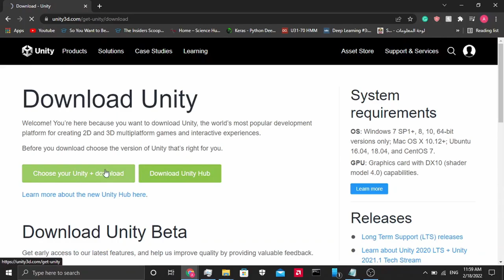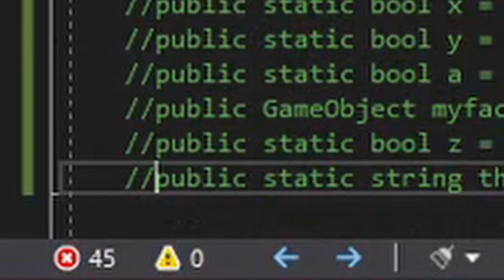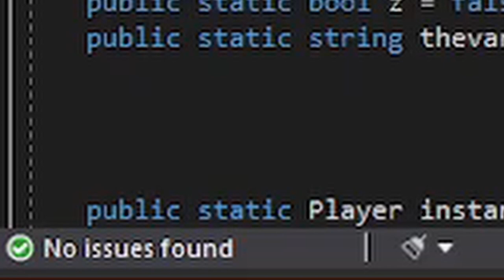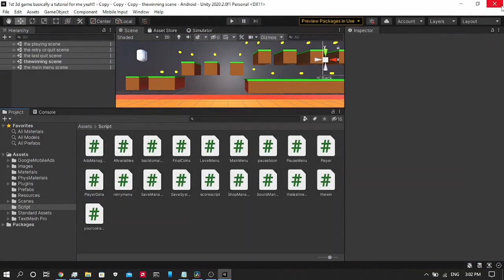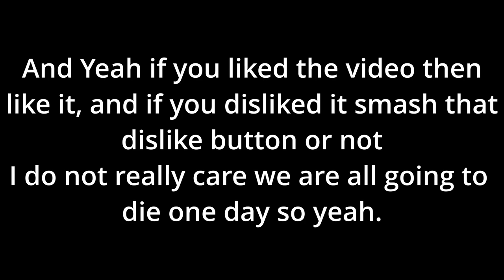Making a Game in 100 hours!!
I tried to learn and make my first game in 24 hours of work not a timer but that failed due to reasons, so I decided to change the timeframe of the game and I think I have made it in around 100 hours of work, alhamdolillah.